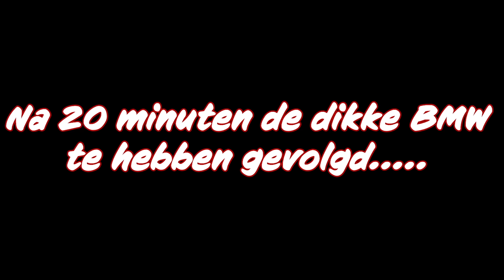MEGA TRAMPOLINE PARK GEKKENHUIS!! #2173